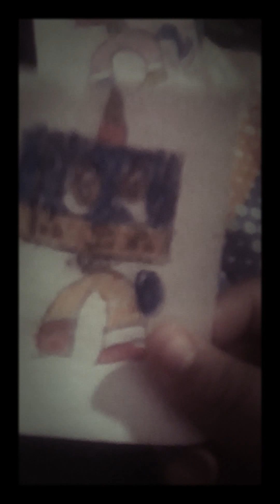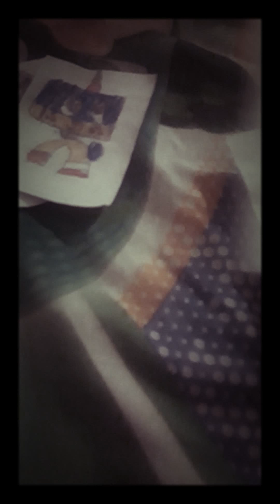Unikitty: 7 rings Unikitty music video